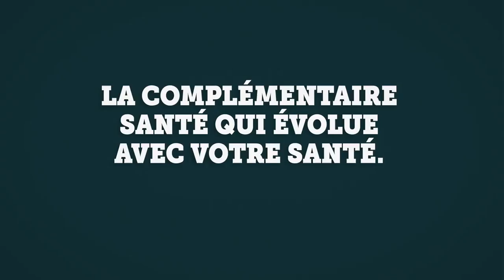illustrations animées - publicité pour le credit agricole - mutuelle medecine - dominique foy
video advertising for a french bank, more about it on the